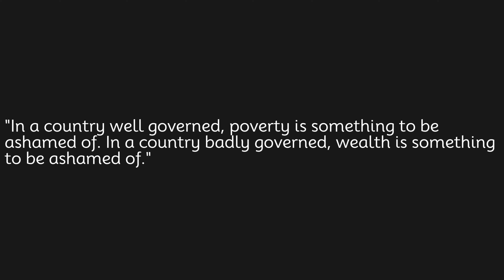In a country well governed,